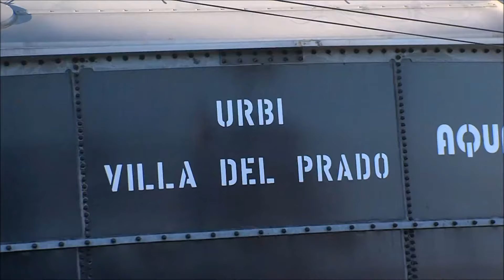Los Elementos De Culiacan Sinaloa - Chico Fuentes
Los Elementos De Culiacan Sinaloa(2016)

"Chico Fuentes"